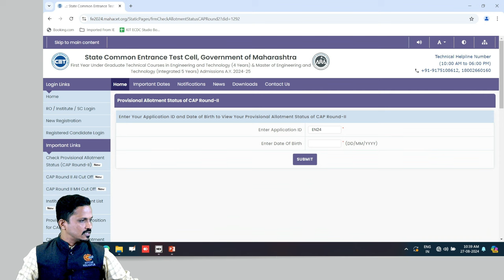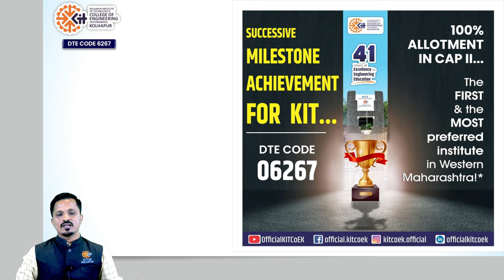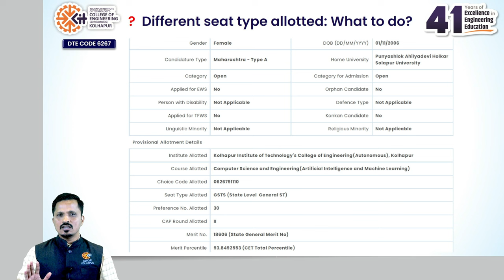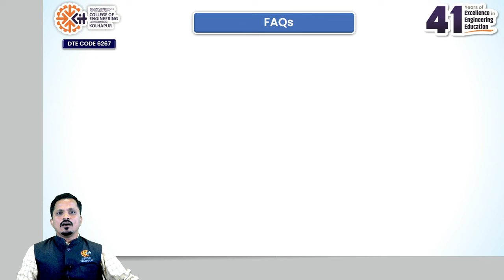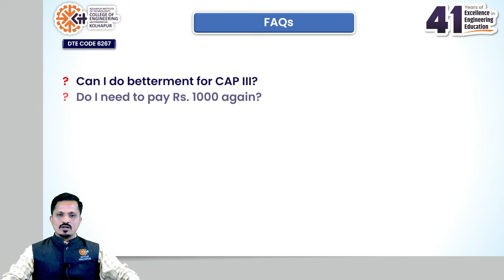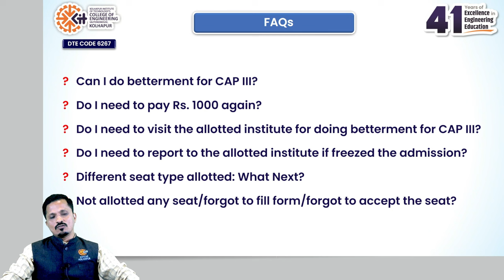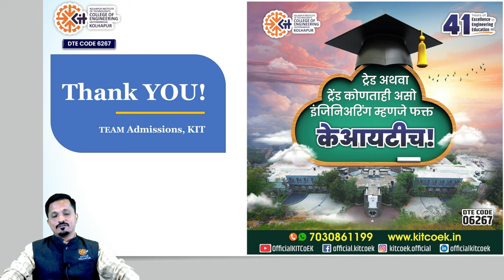CAP-II Allotment Declared - What Next? | Engineering Admissions 2024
(Just click on the above link and send *hello KIT* to receive auto replies).
🥏 WhatsApp Groups:  (Join any ONE)
Documents for Admission, Fees Structure, Bus Route, placements, etc:
Official website to check updates:
KIT's College of Engineering (Autonomous), Near Chitranagari, Kolhapur!